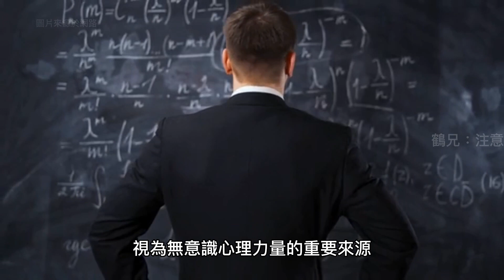心理動力學派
鶴兄：注意力=現實
留言告訴我 你最想知道的內容，
讓下一期成為 你最喜歡的視頻。